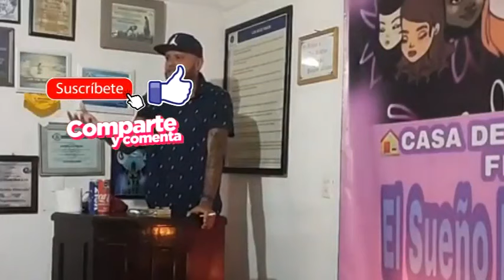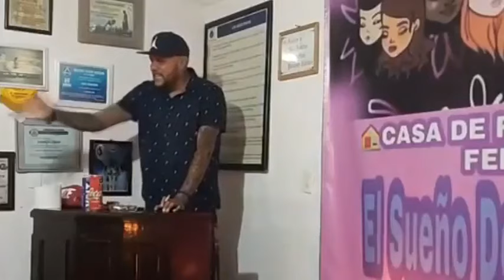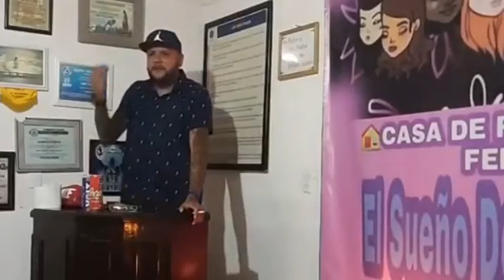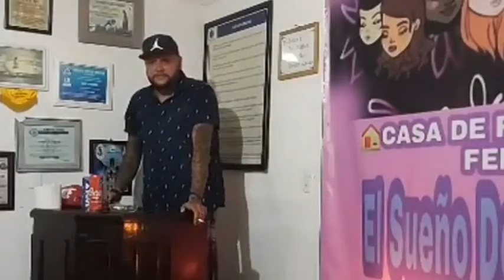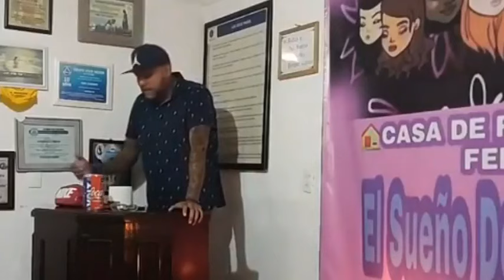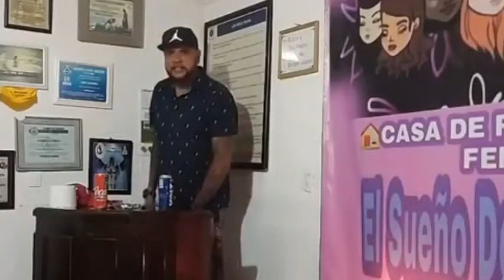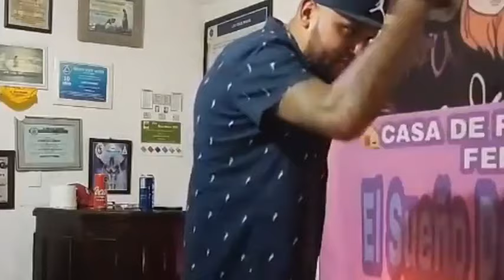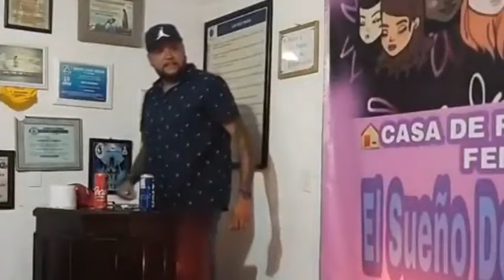"El Grande" El Legado Mas Importante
Únete A Nuestra Pagina De Facebook Donde Subimos Contenido Exclusivo